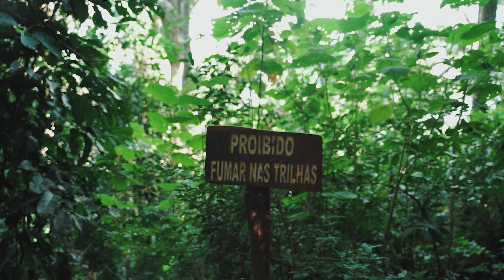SITIO DO BOSCO | Mostramos TUDO que dá pra FAZER além de TIRAR FOTOS no BALANÇO!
Com certeza vocês já se depararam com vários vídeos no Instagram um lugar paradisíaco, região serrana, várias montanhas de fundo que dá uma paisagem incrível, né? Nós fomos lá e mostramos que o Sítio do Bosco é um complexo turístico de dá pra fazer várias coisas além de tirar fotos no famoso balanço instagramável!

Nossos equipamentos:
Camera Sony a7 III
Lente Tamron 28-75mm 2.8
Microfone Direcional Boya
Filtro Polarizador
Drone DJI Mini 2

Músicas utilizadas:
Music from Tunetank.com